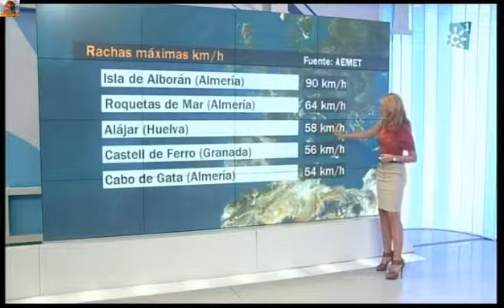Cris Granados Marta Paneque 20120608 noticias mediodia